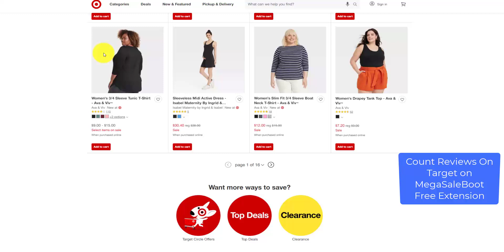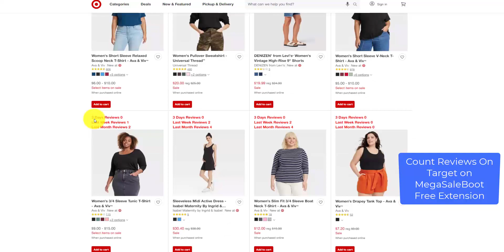The BEST way to find trending items on Target om MegaSaleBoot Extension Free For ZeeDrop members